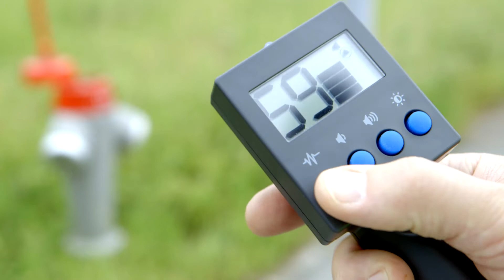Utilizzo LEAKPEN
Ausili per l'utilizzo di LEAKPEN